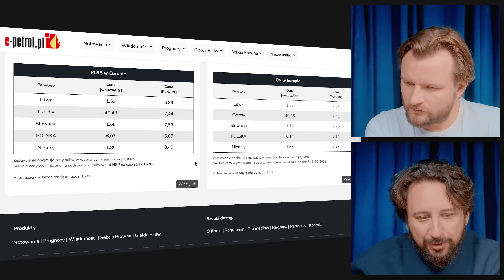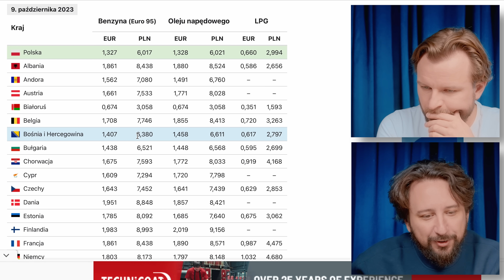Wyniki wyborów 2023: reakcja i 37 urodziny Karola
Wybory 2023 dobiegły końca, jakie są wyniki wyborów i czy to najlepszy prezent na 37 urodziny Karola? Być może. Wczoraj jeszcze świętował na meczu Polska - Mołdawia, ale dziś już wiemy kto wygrał wybory parlamentarne. Zapraszamy więc na wspólne świętowanie urodzin, najpiękniej dziękuję wszystkim, którzy wzięli udział w realizacji piosenki urodzinowej, jesteście najlepsi!
~Karol